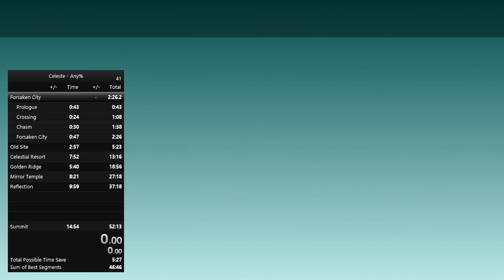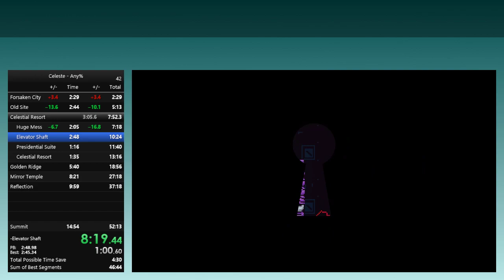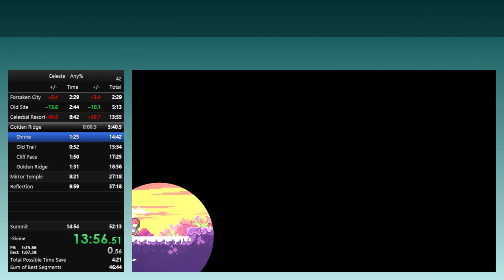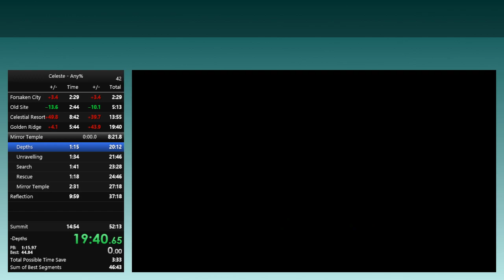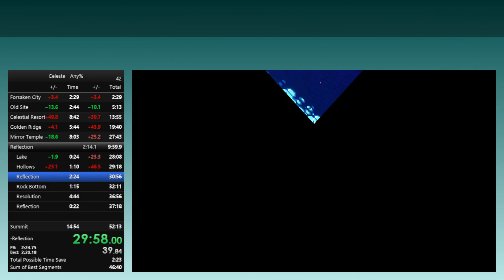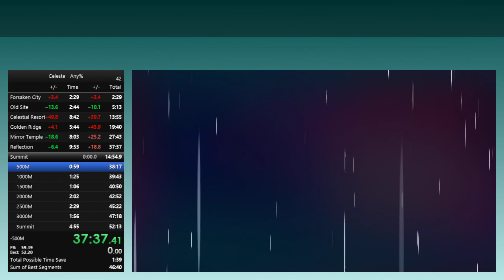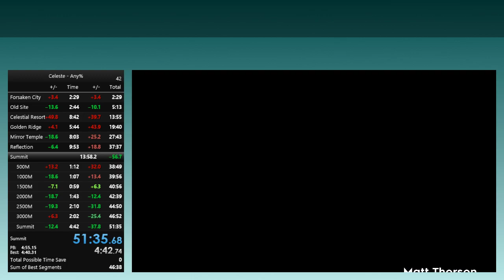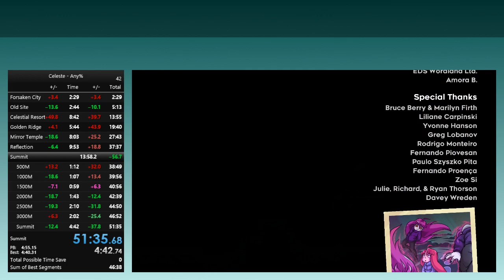Celeste Speedrun (Any%) - 51:35.683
I got another PB after 9 super bad attempts. It wasn't quite the massive improvement I was hoping for (sub-50) but it's still a great new PB. Next time, sub-50, I promise (hopefully)!